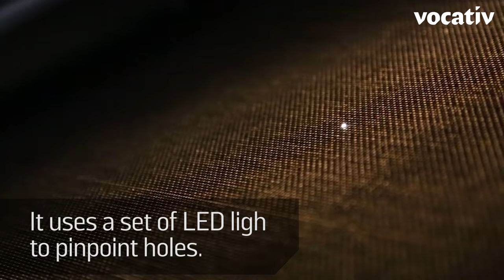This Robot Inspects And Repairs Blimps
How do you search a blimp for damage as small as a pin prick? This robot is Lockheed Martin’s high-tech answer to that oft-asked question. It’s called Spider, which conjures up images of a sci-fi nightmare where metallic insect-like probes crawl all over a surface, seeking imperfections. It’s actually just an acronym: Self-Propelled Instrument for Damage Evaluation and Repair, and it doesn’t look anything like a spider. Disappointing.

Air ships are usually deflated and checked manually for damage using a hand-held light. But Spider can scan the aircraft while it’s still inflated. One piece of the robot lives inside the blimp, which sounds lonely. Its mate lives on the other side of the blimps membrane. The two halves are magnetically connected. Though the work as a pair, only valuable when they are together, they remain separated and must never meet. It’s a story of self-sacrifice, solitude, unfulfilled robot love and blimp maintenance. Spider uses a set of LED lights to pinpoint holes.

Spider uses a set of LED lights to pinpoint holes. Spider can also repair any holes that it finds. An onboard camera takes a photo of the damage and the repair for human inspection.